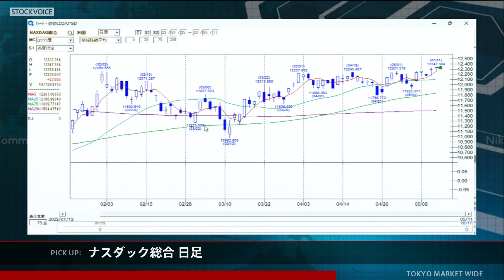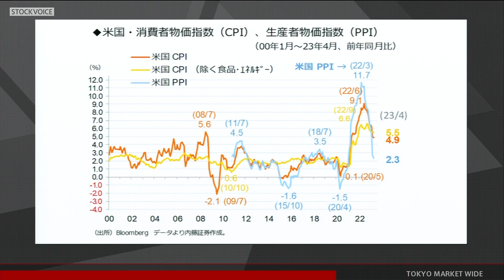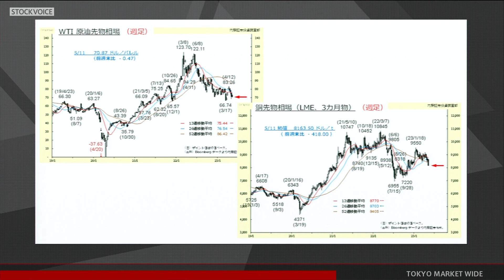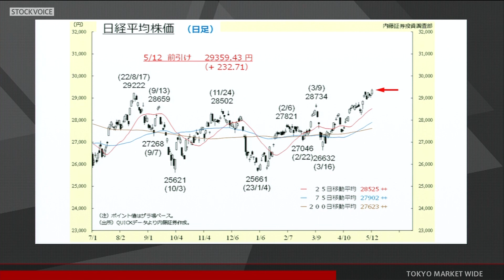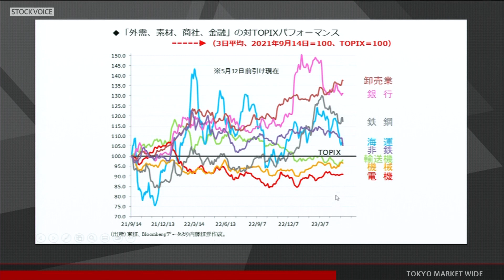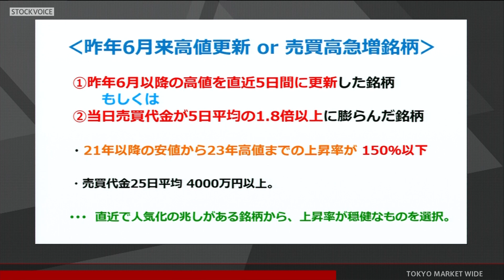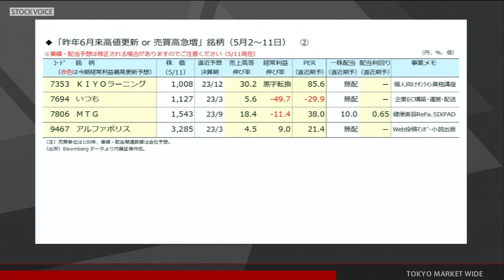ゲスト 5月12日 内藤証券 浅井陽造さん